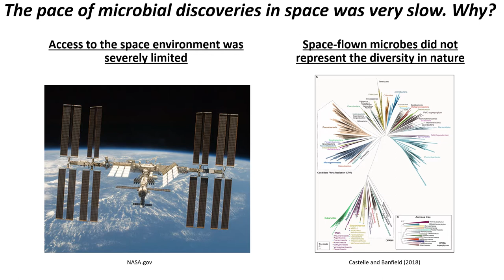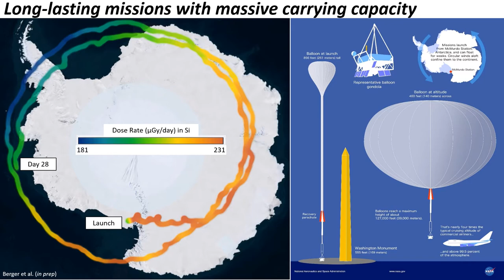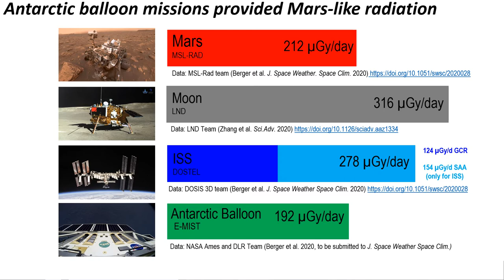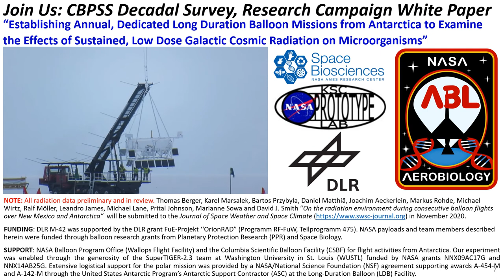Omnibus for Space Microbiology - Dr. David Smith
David J  Smith describes the various potential platforms for future space microbiology research